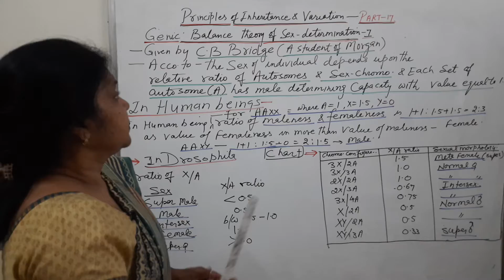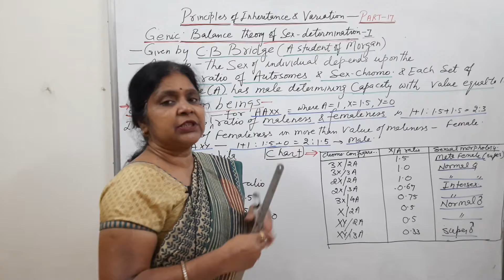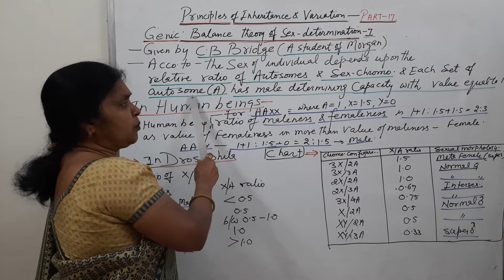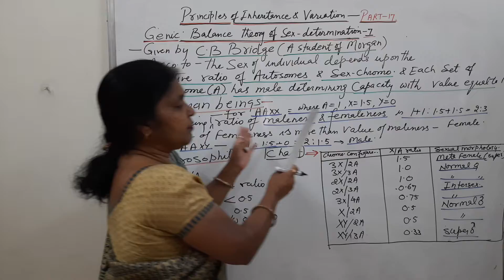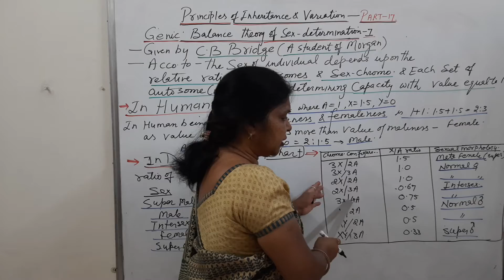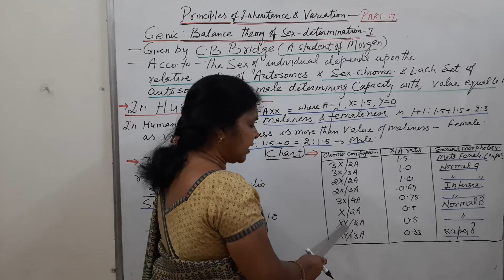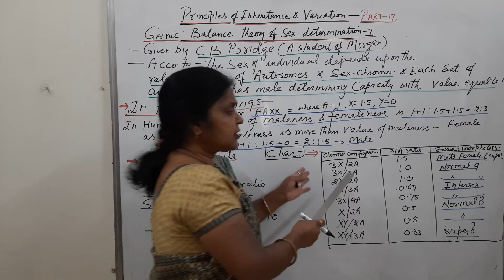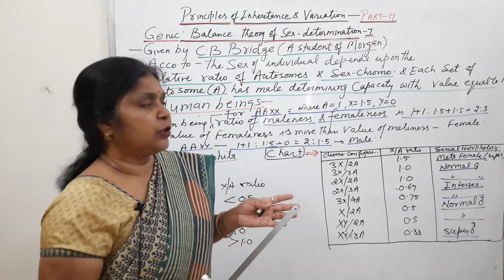Principles of Inheritance |Genic BalanceTheory of sex determination How Intersexes formed |Class12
For 11th/12th/NEET